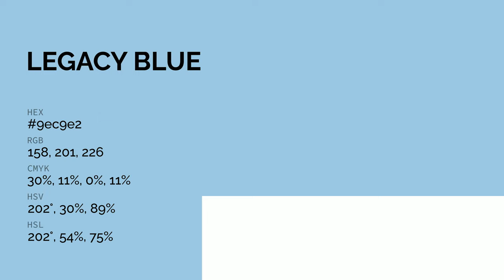Legacy Blue color 9ec9e2 hex color - Blue color - Warm color 9ec9e2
What color is Legacy Blue ? 9ec9e2 hex color - Blue color - Warm color 9ec9e2

Hex 9ec9e2 Color Code is also known as Legacy Blue color.

Hex 9ec9e2 Color code in RGB color code model is created after adding 61.96% red color, 78.82% green color and 88.63% blue color.
Hex 9ec9e2 Color code in CMYK color (process color) code model is generated after subtraction of 30% cyan, 11% magenta, 0% yellow and 11% black.